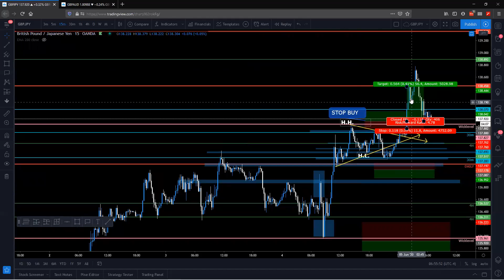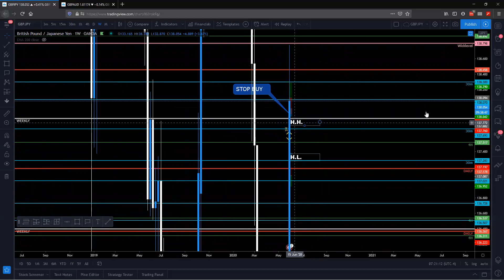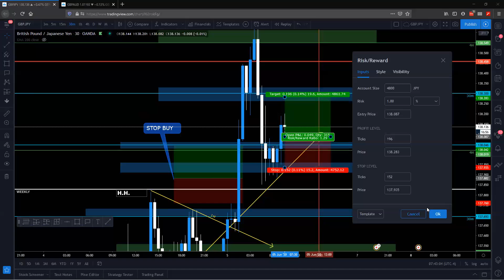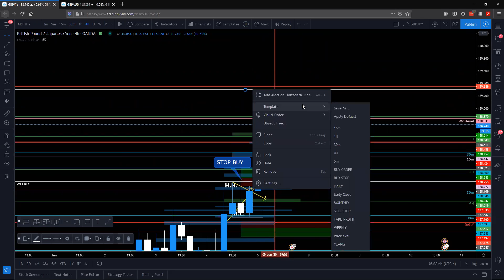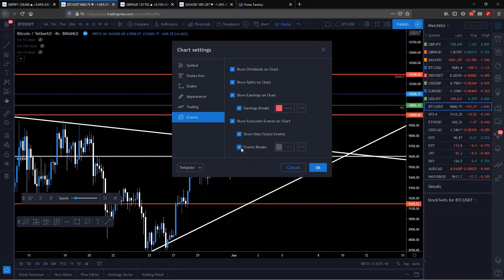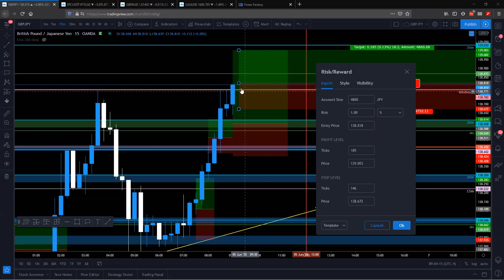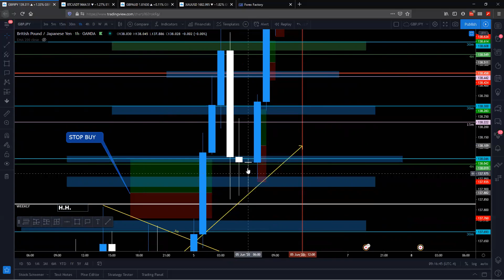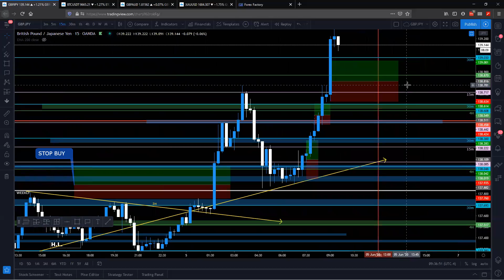Forex en VIVO Sesión NY - 5 Jun 2020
Para tomar las primeras 4 lecciones grátis de FOREX o formar parte de nuestra academia, y también para unirte a nuestro grupo de Telegram visita